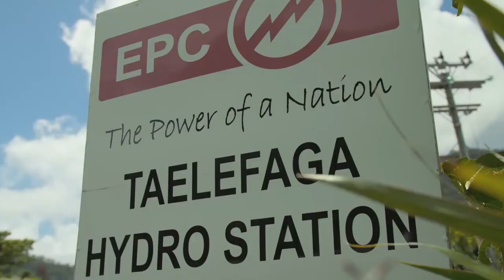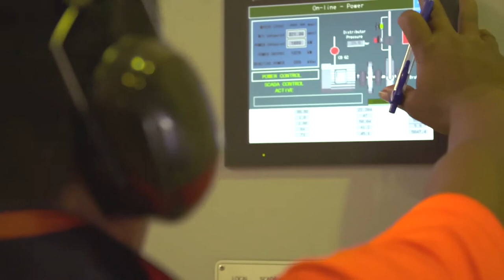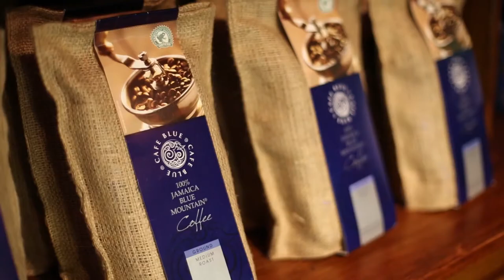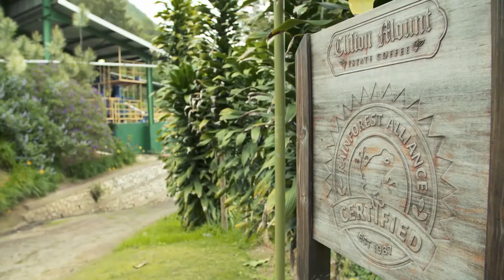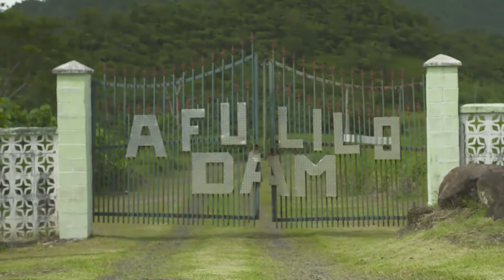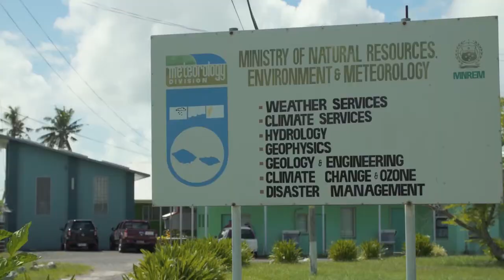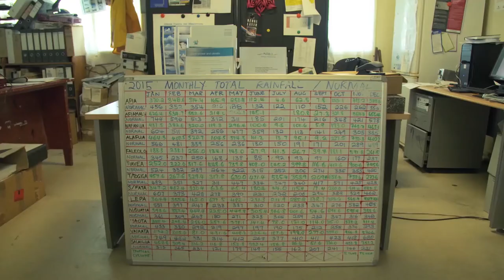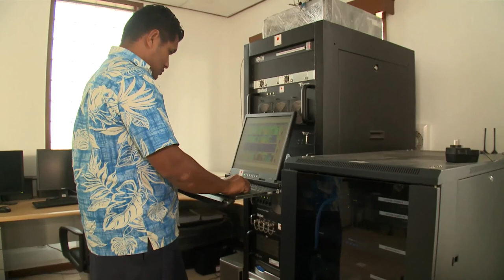Small Islands & the Business of Climate Forecasting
This video from the World Meteorological Organization (WMO) shows how small island nations such as Jamaica and Samoa are using new advances in climate forecasting to boost economic opportunities in areas such as coffee production and renewable energy.